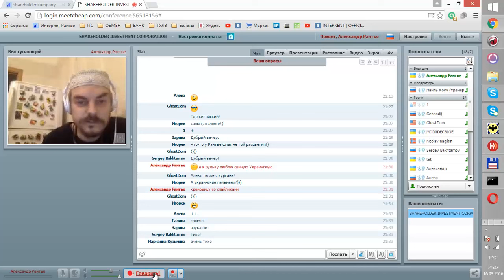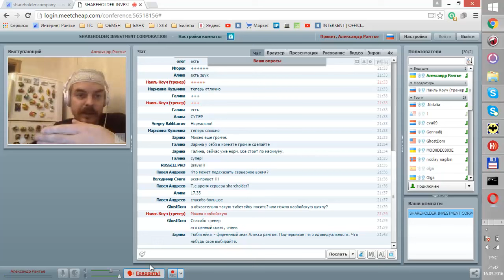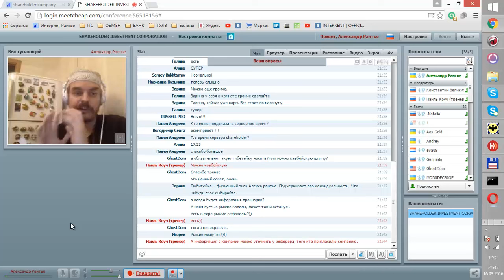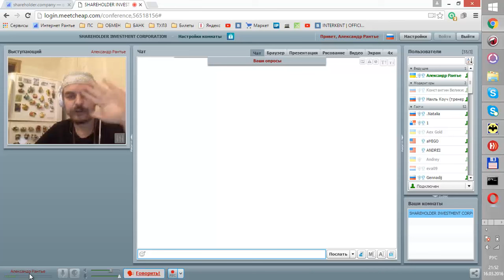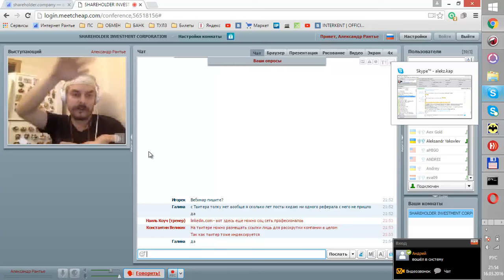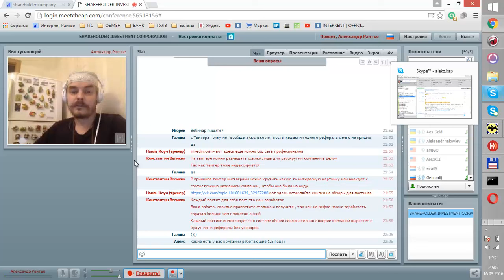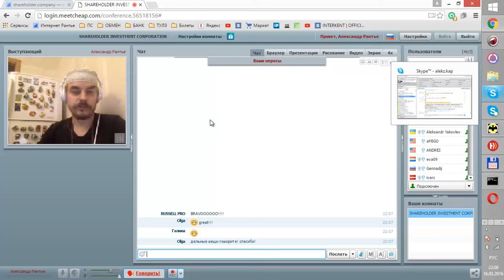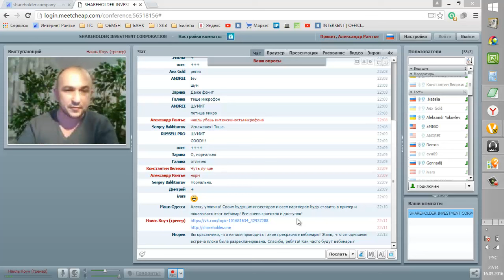Вебинар о социальном рефоводстве от AlekZ 16.03.2016